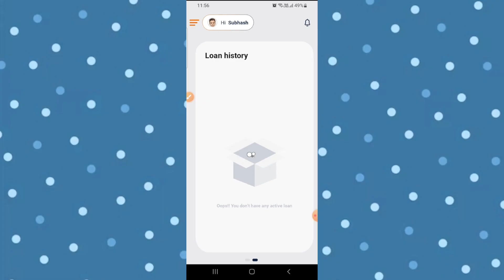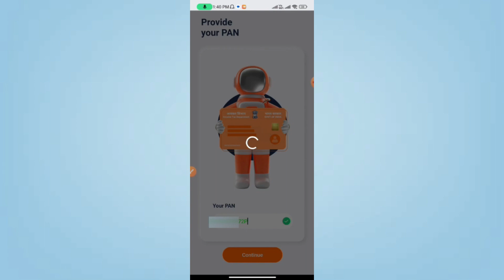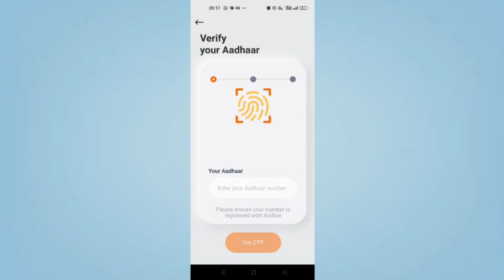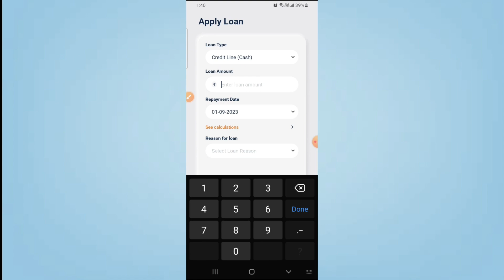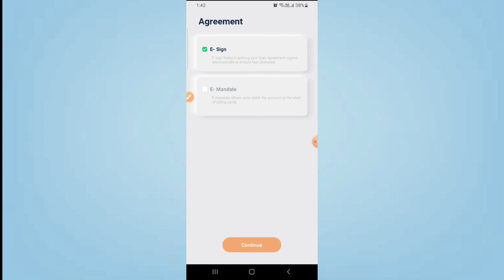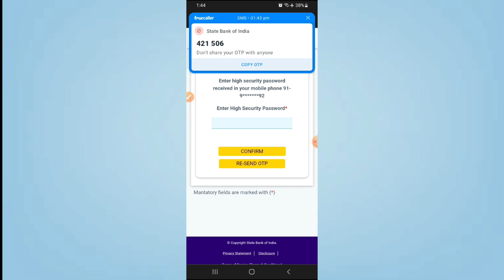payme india loan kaise le 2023 | payme india real or fake | payme india loan e mandate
Referrer Code = FB4THJQO

Hello Everyone! I am Subhash Yadav. I welcome you on my Youtube Channel 'Hindi Parivahan' On This Channel You Will Get Videos of Financial Products Review. Every Video Would Be Based on Research & My Personal Experience / Views. I am Not a Financial Advisor. So While Taking Any Decision Based on Information of Any Video of This Channel, Please Research Your Own. I Or This Channel Would Not Be Responsible For Any Kind of Loss Due To These Information.